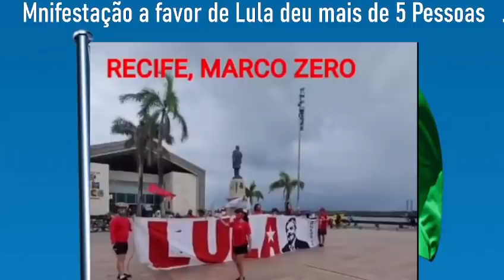Olha o que Aconteceu no Centro do Recife - Ninguém Acreditaria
Gutembergue Nascimento.